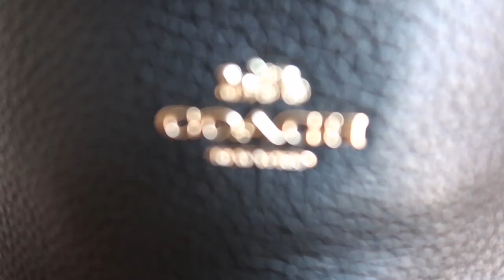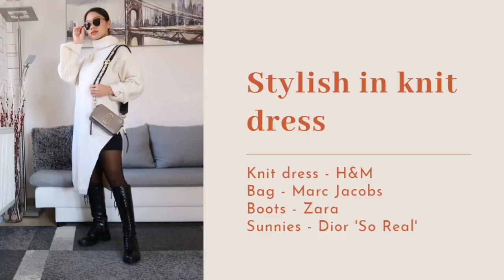7 chic ways to wear combat boots | Spring Outfits